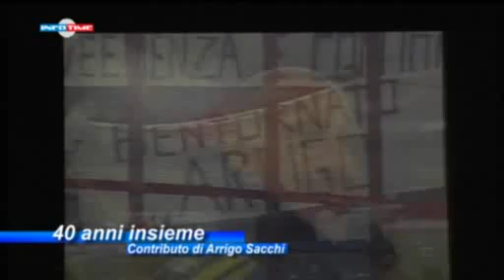Conad, 40 anni insieme - Contributo di Arrigo Sacchi